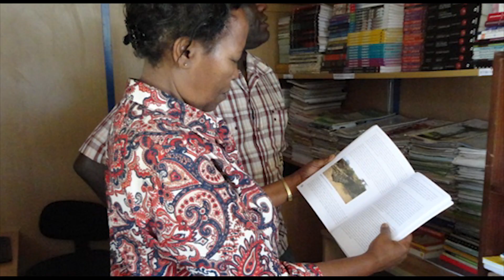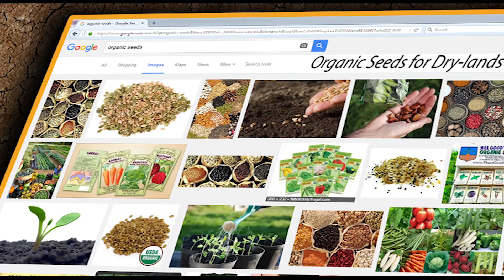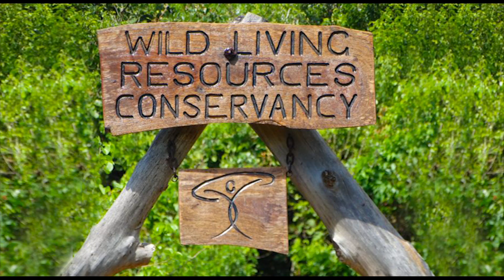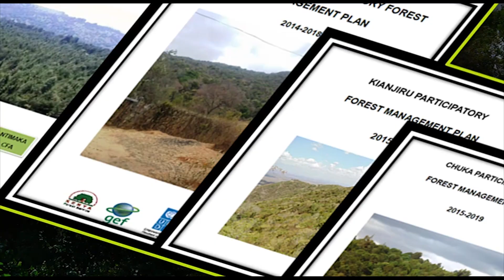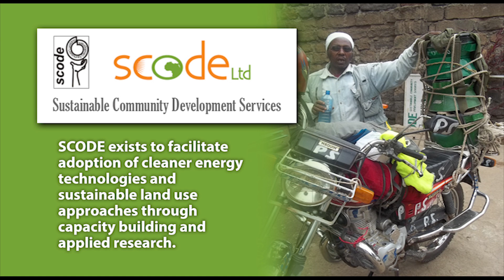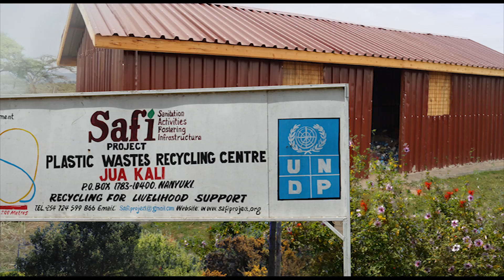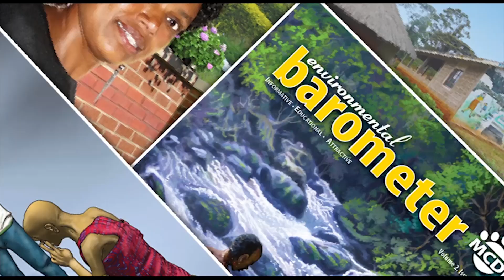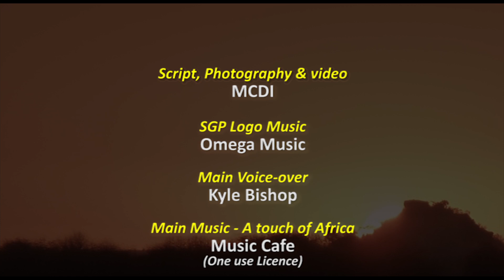Land Degredation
Land degradation is a serious concern in Kenya due to the widespread clearing of forests and grasslands for agriculture and poor farming methods. In the arid and semi-arid areas, overstocking of livestock leads to massive soil erosion and heavy flooding during the rainy seasons.

The GEF SGP provides support to several organizations promoting sustainable land management and to those enhancing the capacities of communities to effectively implement conservation projects.